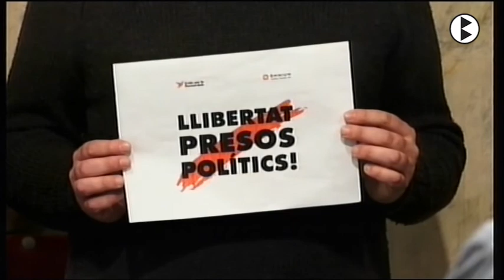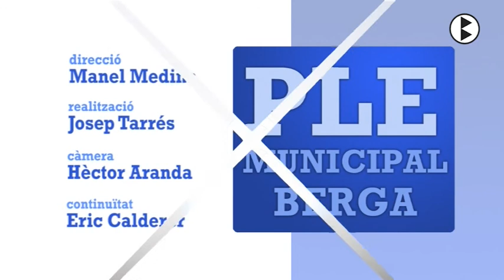Ple municipal Ajuntament de Berga, 3 maig de 2018